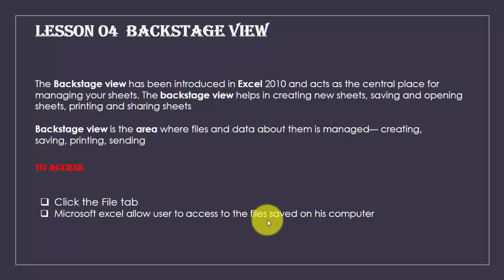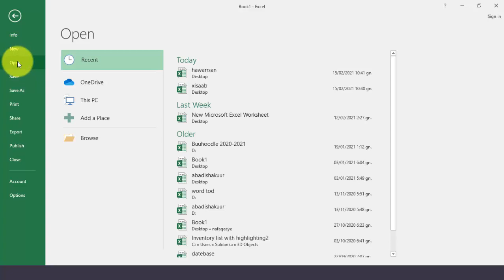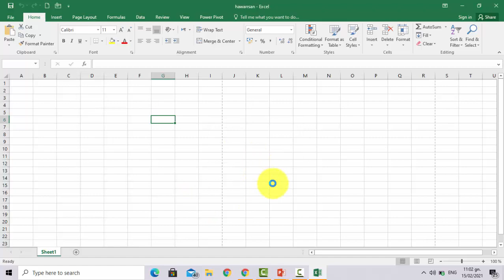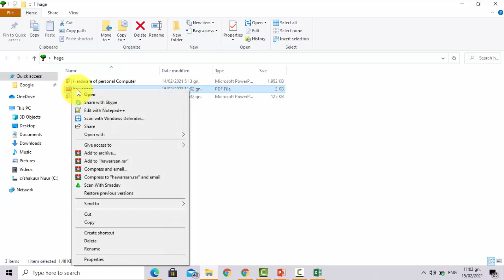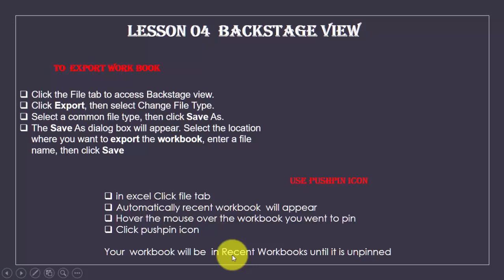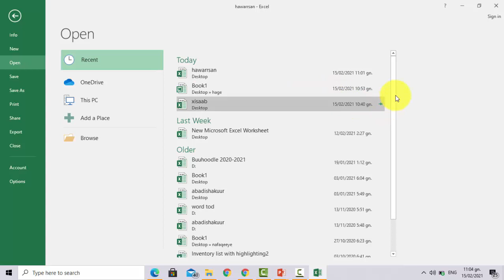lesson 04 excel Backstage View